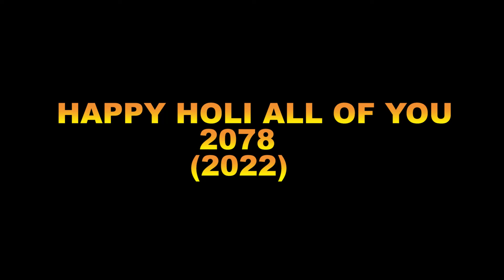Holi of lakeside Pokhara || santosh vlogs